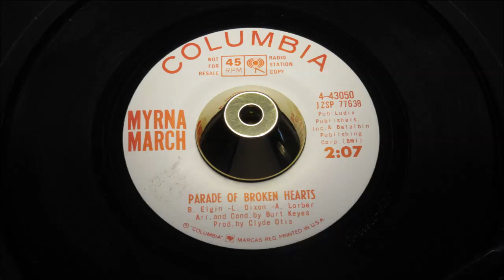Myrna March - Parade Of Broken Hearts - Columbia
Pyramid 11